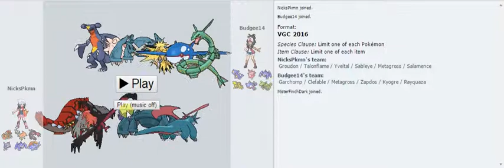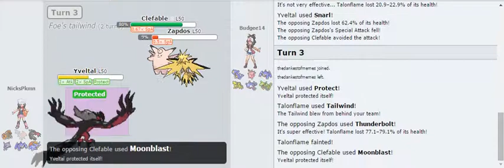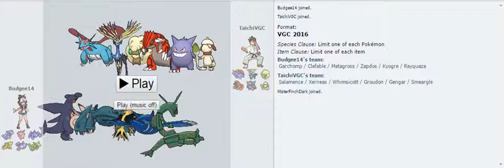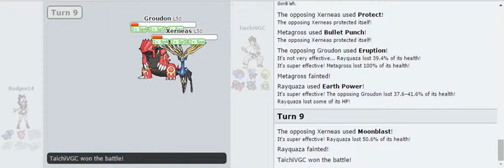#3 VGC Tournament A Top 8 Finish